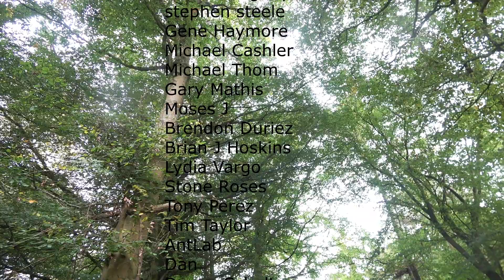Bushcraft Base Camp | Carving & Cooking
Overnight camping at the woodland bushcraft basecamp carving and cooking on the firepit with Buster my dog.